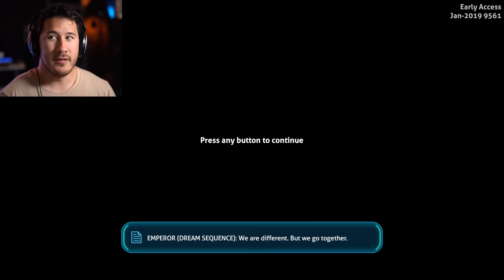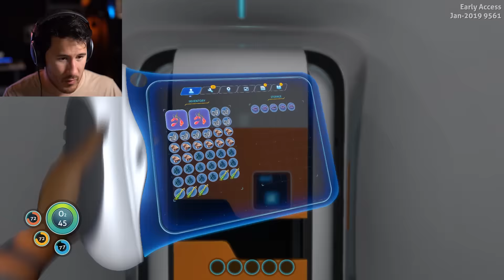Subnautica: Below Zero | Part 1 | STILL HATE THE OCEAN...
Subnautica Below Zero has RELEASED (in early access) and it's still UNBELIEVABLY TERRIFYING!! I HATE THE OCEAN SO MUCH!!